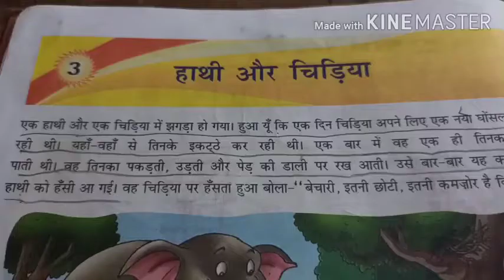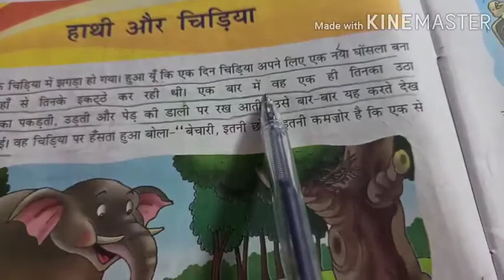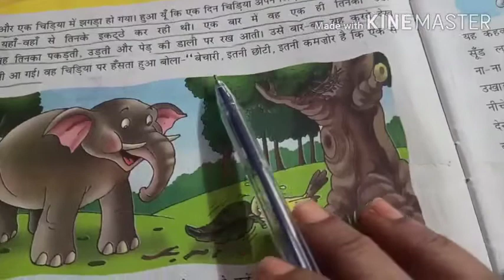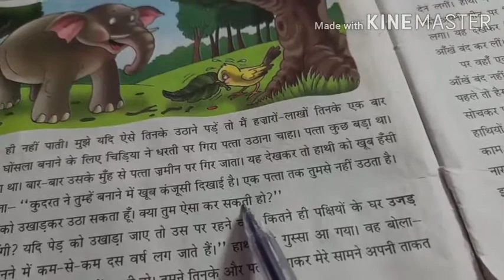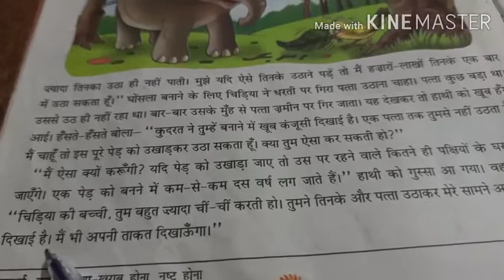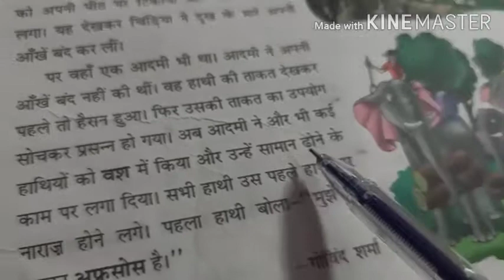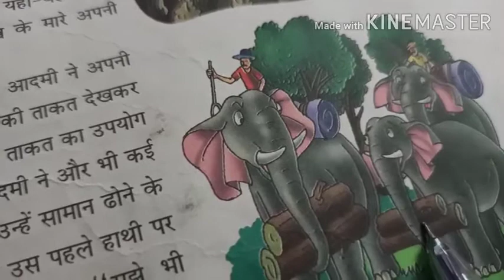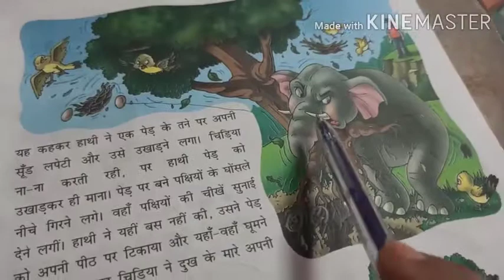21-08-2020 CLASS 3 SUB HINDI LESSON 3